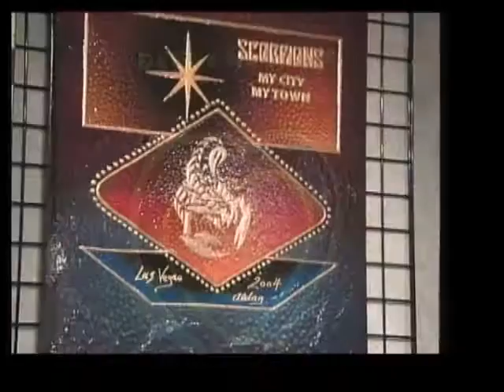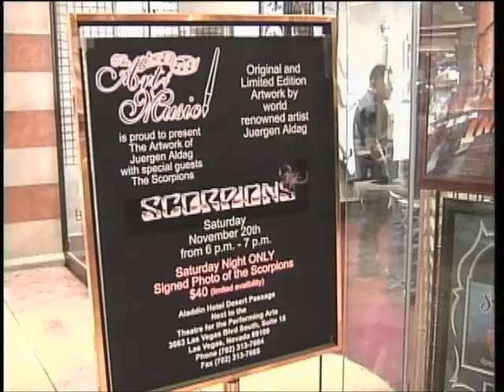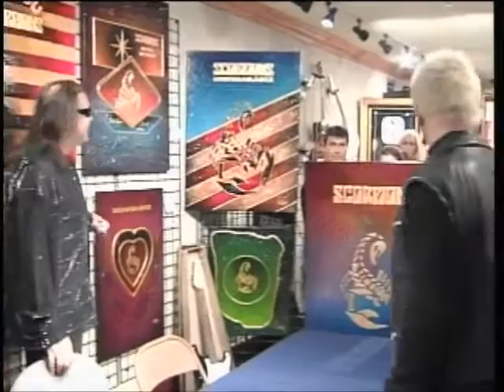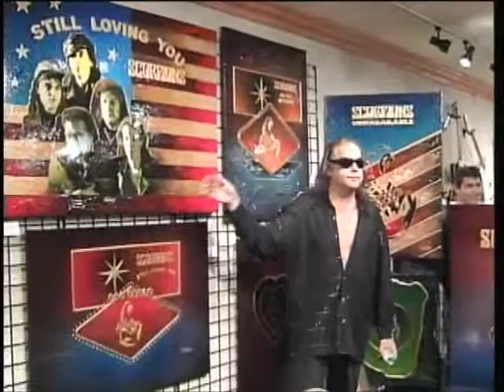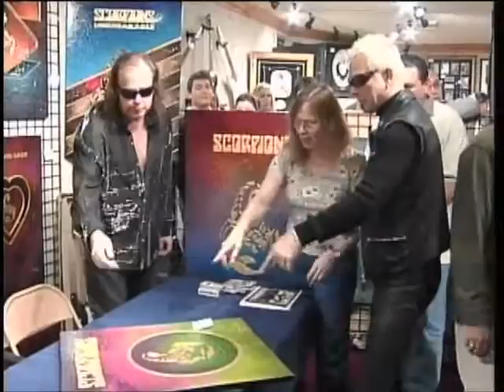Juergen Aldag Scorpions Art Exhibition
Juergen Aldag "The Celebrity Artist" and The Scorpions have been friends since the 1980's. He toured with them in 1992-93.  He loved painting fine art collections for them with his signature style art. They loved his work so much that they have collected several of his artworks and have displayed it on stage at some of their concerts.  The Scorpions have been the VIP guests at several of Aldag's art exhibitions in America and in Germany, and Juergen has been their VIP guest at many of their rock concerts.  He partied with them many times at German and Hollywood night clubs and at their homes. They have also visited him at his art studio in Germany to see what he was working on.

     His wife Wendy recorded her song "White Lions of Timbivati" with some of The Scorpions' band members in 1995 when they lived in Germany.  The song was created as a birthday gift for their friends and fellow Germans Siegfried & Roy.

     Juergen Aldag has been dubbed the "Celebrity Artist" because of his extensive celebrity art collections including the Beatles, Paul McCartney, John Lennon, John & Yoko, Cher, The Scorpions, Siegfried & Roy and their celebrity animals, just to name a few. His art has been bought and collected by an impressive list of celebrities, high profile politicians and entertainment corporations such as, Arnold Schwarzenegger, Sylvester Stallone, President Bush, BMW and Polygram Records, along with many others.